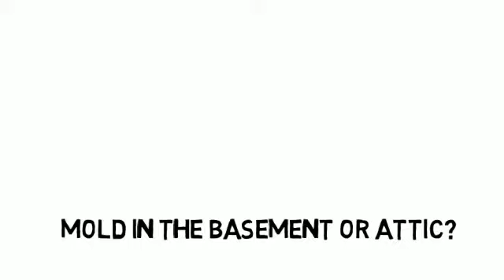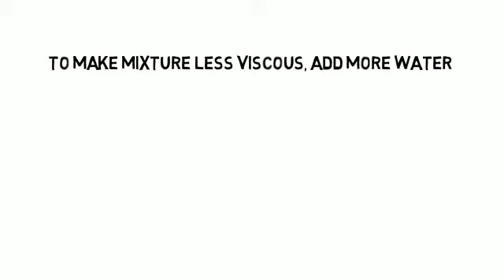RX 100 Remedy for Basements & Attics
Mixing instructions for using RX 100 Remedy with paint for use in basements and attics.

for more info and to order.